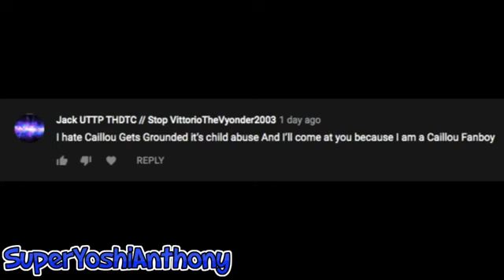Caillou Fanboys...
Credit To SuperYoshiAnthony For This Video